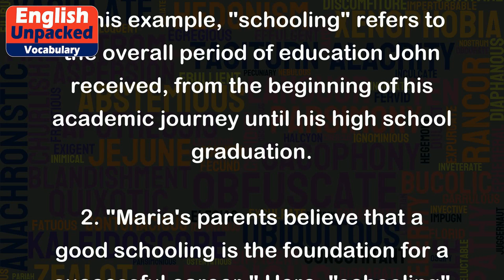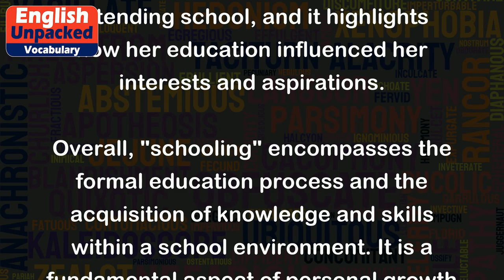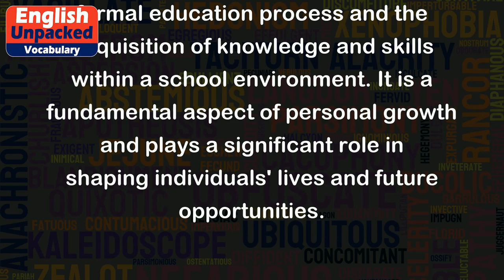Schooling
The term "schooling" refers to the process of receiving education or formal instruction, typically in a school setting. It encompasses the activities, experiences, and knowledge gained through attending school and participating in academic programs. Schooling is usually structured and guided by teachers or instructors who impart knowledge and skills to students. It plays a crucial role in shaping individuals' intellectual, social, and emotional development.
Here are a few examples to illustrate the usage of "schooling":
1. "John completed his schooling and graduated from high school last year." In this example, "schooling" refers to the overall period of education John received, from the beginning of his academic journey until his high school graduation.
2. "Maria's parents believe that a good schooling is the foundation for a successful career." Here, "schooling" emphasizes the importance of receiving quality education as a basis for future achievements and professional growth.
3. "Sarah is considering homeschooling her children instead of traditional schooling." In this case, "schooling" refers to the conventional method of education provided in schools, while "homeschooling" indicates an alternative approach where parents take on the responsibility of teaching their children at home.
4. "During her schooling, Emily developed a passion for literature." In this sentence, "schooling" refers to the time frame when Emily was attending school, and it highlights how her education influenced her interests and aspirations.
Overall, "schooling" encompasses the formal education process and the acquisition of knowledge and skills within a school environment. It is a fundamental aspect of personal growth and plays a significant role in shaping individuals' lives and future opportunities.